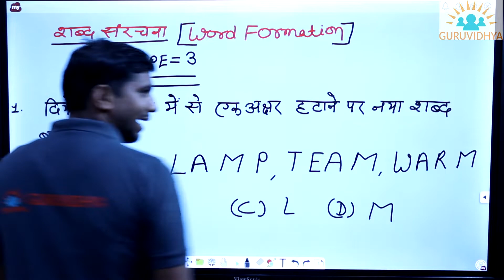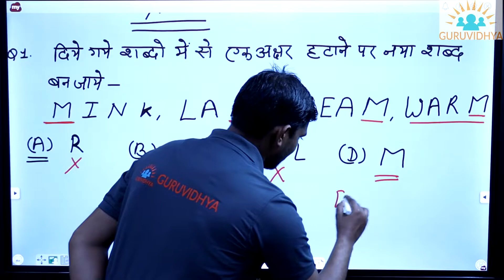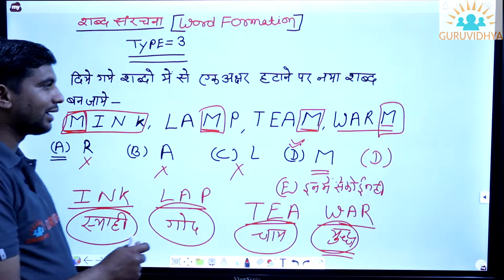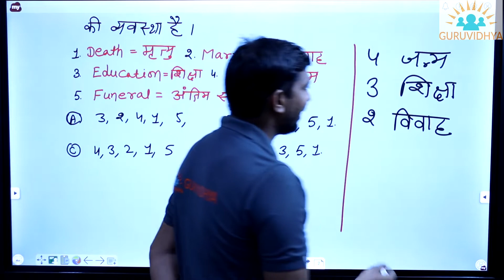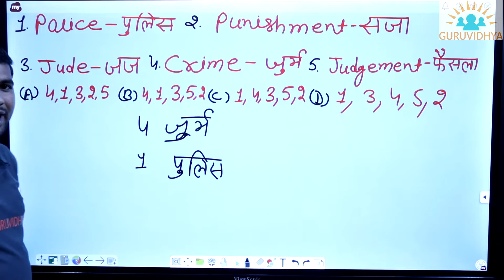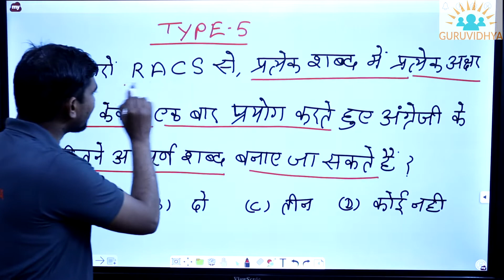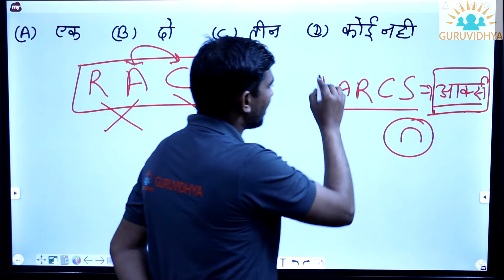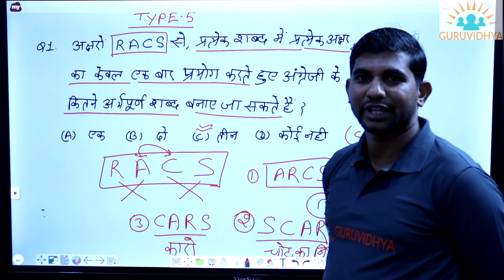Reasoning Intelligence - Word Formation part 2 By Dinesh Beniwal Sir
Word formation